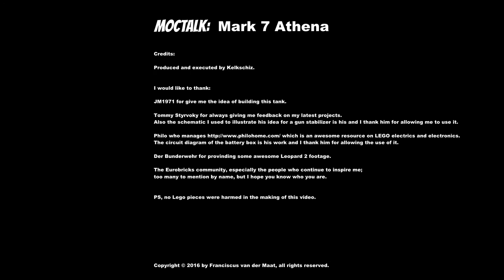LEGO Tank Mark 7 Athena MOCtalk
In this video I talk a little about the technical side of my latest LEGO tank, the Mark 7 Athena. In it I try to show you how and why it works.

I specifically talk about:
- Why I chose to make this tank;
- How I made the gun stabilizing system with LEGO Mindstorms;
- My general philosophy for building LEGO MOCs and how that influences the way I build tanks;
- And finally I will talk about some modifications I made to the LEGO PF battery box.

My tank measures around 59 studs (47.2 cm) in length, 39 studs (31.2 cm) in width, and 22 studs (17.6 cm) in height.

It weighs approximately 4 kg, fully loaded.

Credits:

Produced and executed by Kelkschiz.

I would like to thank:

JM1971 for give me the idea of building this tank.

Tommy Styrvoky for always giving me feedback on my latest projects. Also the schematic I used to illustrate his idea for a gun stabilizer is his and I thank him for allowing me to use it.

Philo who manages which is an awesome resource on LEGO electrics and electronics. The circuit diagram of the battery box is his work and I thank him for allowing the use of it.

Der Bunderwehr for providing some awesome Leopard 2 footage.

The Eurobricks community, especially the people who continue to inspire me; too many to mention by name.

Finally I would like to thank modsbytweek because he helped me a lot with this video in which he shows how to make modifications to the PF battery box.